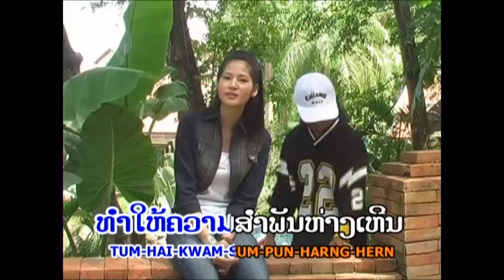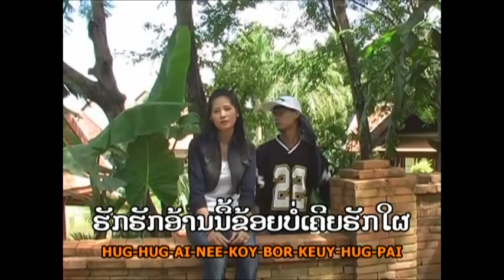Sexy ຂາລາຍ ( L-zone ) [ Official MV ]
ພວກເຮົາທິມງານ ຂໍສະເໜີ ຜົນງານອຳມະຕະຂອງ ວົງ L-Zone, ຈາກມ້ວນ Master ຮູບແຈ້ງ ສຽງໃສ